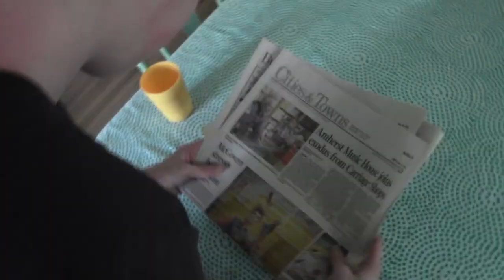The Punishment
He should have just turned in those reports.